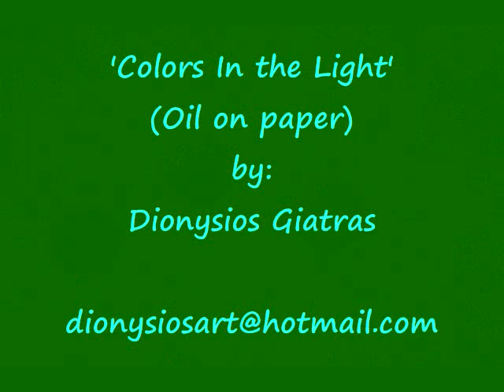Zakynthos Agalas Dionysios Art GalleryCOLORS IN THE LIGHT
DIONYSIOS ART GALLERY,  Old building (1954) located inside the complex of old buildings GIATRAS MUSEUM in Agalas of Zakynthos Greece, in the old town center opposite the church.Artist Dionysios Giatras has here an ongoing exhibition of paintings, posters, post cards and bookmark paintings his work, during the May and October, very fairly priced with free entrance to all.
Gallery Hours: 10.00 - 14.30 & 17.30 - Sunset, or by appointment, 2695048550, 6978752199.
Η  DIONYSIOS ART GALLERY, παλιό μετασεισμικό κτίριο (1954) βρίσκεται μέσα στο συγκρότημα των παλιών κτιρίων του ΜΟΥΣΕΙΟΥ ΓΙΑΤΡΑ στον Αγαλά της Ζακύνθου, στο κέντρο του παλιού οικισμού απέναντι από την εκκλησία. Εδώ ο Ζωγράφος Διονύσιος Γιατράς παρουσιάζει έργα του Ζωγραφικής από πίνακες, πόστερς και κάρτες σε διαρκή έκθεση από τον Μάιο ως τον Οκτώβριο.
 Η GALLERY είναι ανοιχτή κάθε μέρα, 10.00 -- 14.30 & 17.30 -- Δύση ηλίου, ή με ραντεβού,       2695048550 ,  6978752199.  Η είσοδος είναι ελεύθερη